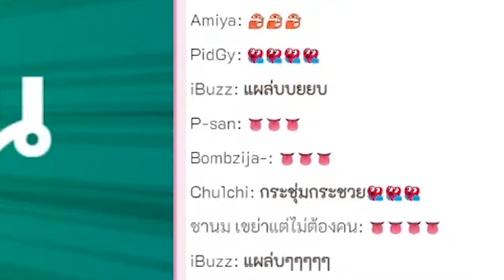[Vtuber]Hi-light ของดีภาค2 โดนตี, สาย S, กินไส้กรอก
รอบนี้ควรใส่หูฟังนะ เตือนแล้วนะ

Credit
Original song by: PiXXiE
Vocal Performed by: Hoshino Tamami
VDO : Hoshino Tamami